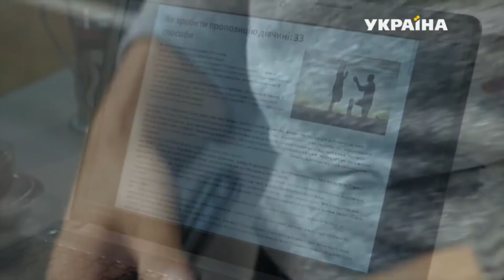Агенты справедливости\\Наталья и Вадим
Океан Ельзи - Без тебе